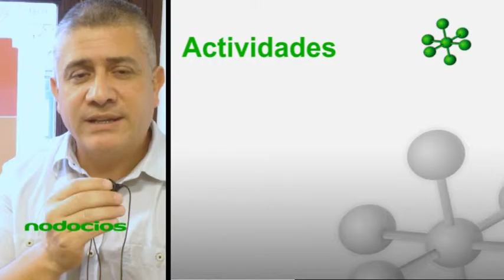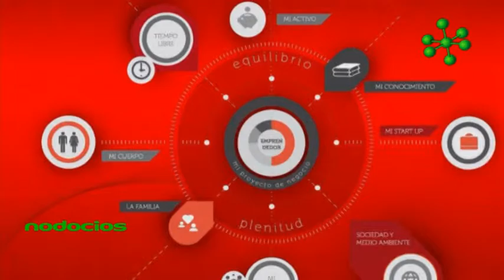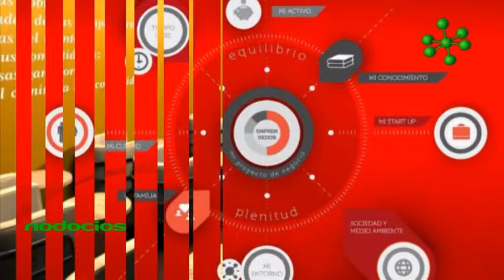Emprendedores LA Actividades de formacion 2016